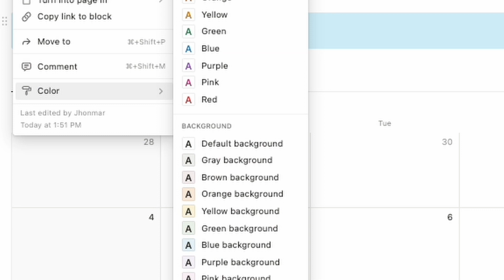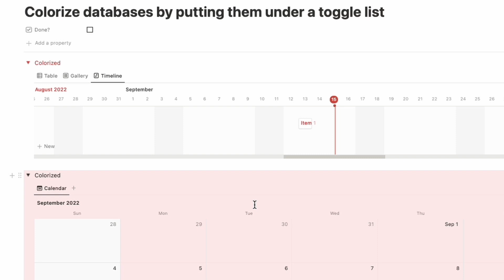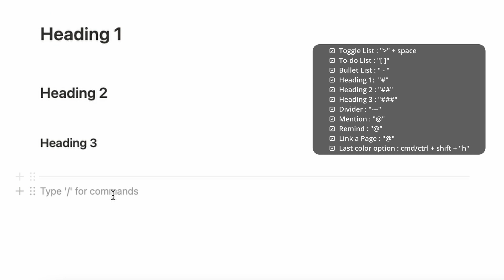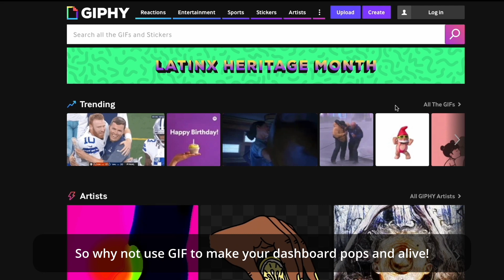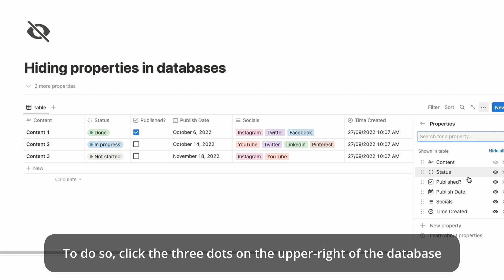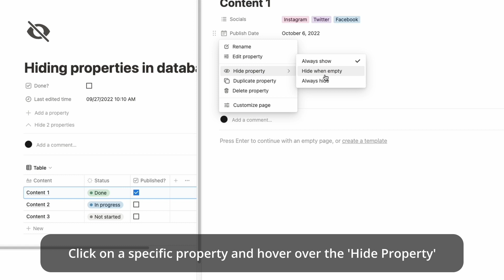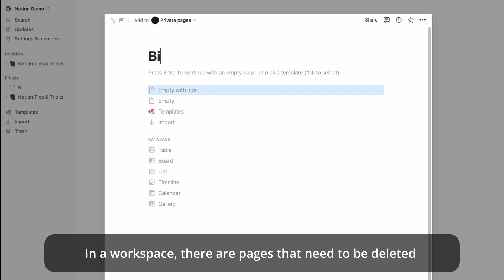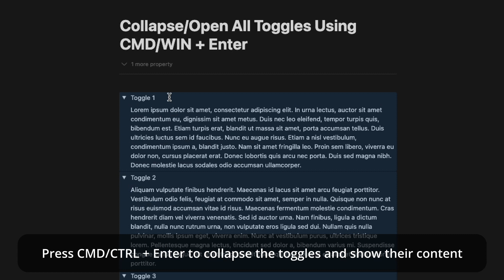Notion Tips and tricks (2022)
Latest 10 Notion Tips and tricks in quick 8 mins video.

Here are the some of the handy tips and tricks covered

Colourized database
Database side by side
Quick text color
keyboard shortcuts
etc

_____________Follow me _________________________